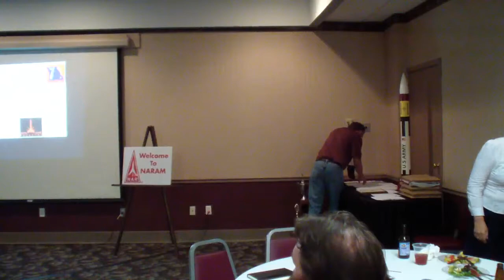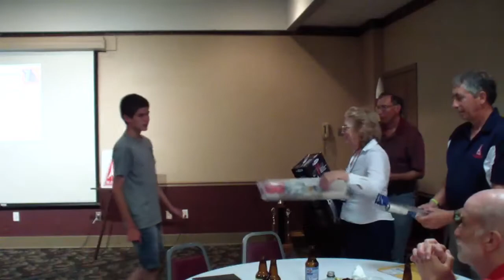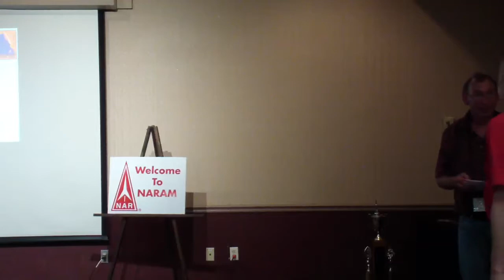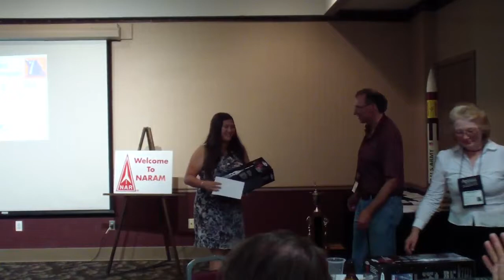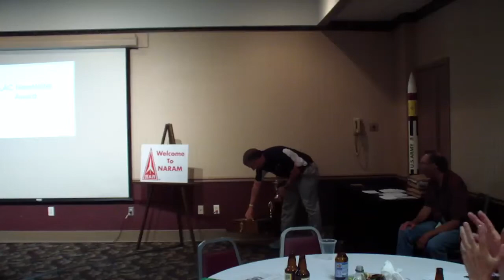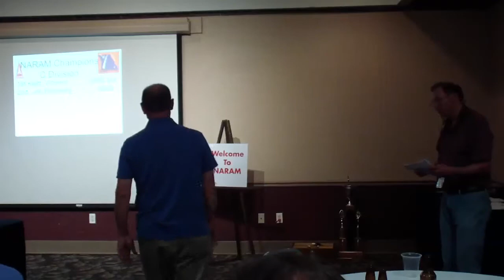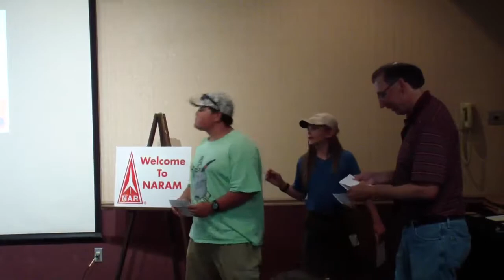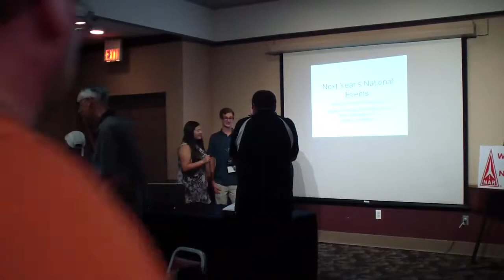Naram 58 Day 7 Awards Ceremony mp4